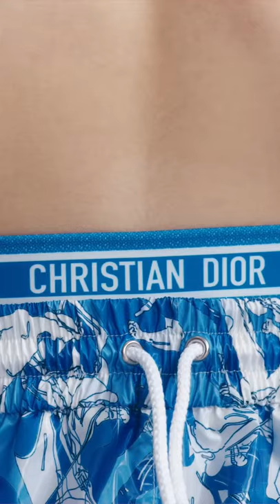Keeping fit with the 'Dior and Technogym Limited Edition'